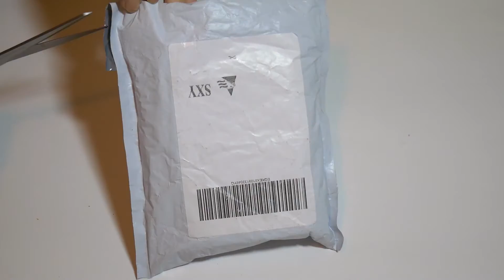Antenna Range Extender for DJI Mavic Mini